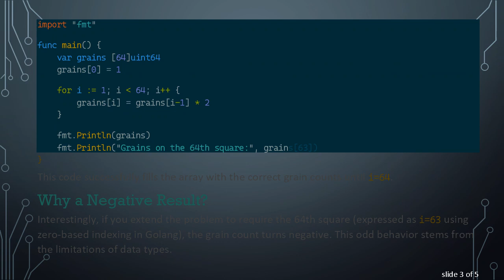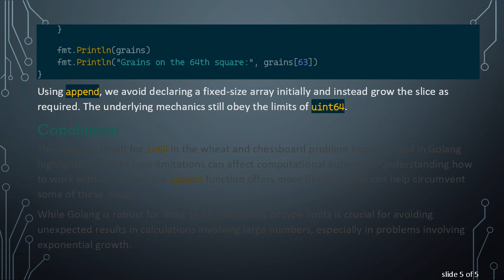Exploring the Golang for loop and the Wheat and Chessboard Problem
Summary: Discover why the Golang for loop gives a negative result for i=64 in the wheat and chessboard problem and understand the intricacies of arrays and the append function.

The wheat and chessboard problem is a classic mathematical puzzle that involves exponentially increasing quantities. When implemented in Golang, you might encounter an unexpected negative result for i=64 in the for loop. Let's dive into why this happens and explore relevant Golang concepts like arrays and the append function.

Understanding the Wheat and Chessboard Problem

The wheat and chessboard problem involves placing wheat grains on a chessboard such that each square has double the quantity of the previous square. Starting with 1 grain on the first square, the second square has 2 grains, the third has 4, and so forth, until the 64th square. The number of grains on each square grows exponentially as 2^(i-1) where i is the square number.

The Golang for Loop

In Golang, a typical for loop used to implement the problem might look like this:

This code successfully fills the array with the correct grain counts until i=64.

Why a Negative Result?

Interestingly, if you extend the problem to require the 64th square (expressed as i=63 using zero-based indexing in Golang), the grain count turns negative. This odd behavior stems from the limitations of data types.

Golang's uint64 can store values up to 2^64 - 1. However, the grain count on the 64th square is 2^63, which is just within the range of uint64. If you try to move beyond the 64th square, you would exceed this data type's capacity, resulting in an overflow and subsequently a wrap-around to a negative number or incorrect value.

Arrays and Append Function in Golang

In the code above, we used a fixed-size array but Golang also provides a flexible append function which can dynamically resize slices. Here's how it could be implemented:

Using append, we avoid declaring a fixed-size array initially and instead grow the slice as required. The underlying mechanics still obey the limits of uint64.

Conclusion

The negative result for i=64 in the wheat and chessboard problem implemented in Golang highlights how data type limitations can affect computational outcomes. Understanding how to work with arrays and the append function offers more flexibility and can help circumvent some of these issues.

While Golang is robust for most tasks, awareness of type limits is crucial for avoiding unexpected results in calculations involving large numbers, especially in problems involving exponential growth.